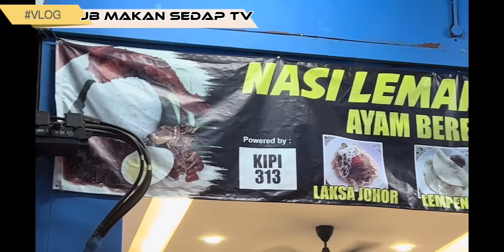Dark Knokers Cafe Dapur Kipi 313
Lempeng Retro jemput2 Ikan Bilis Nasi Lemak Ayam Berempah Padu Gaisss
sambil2 Makan Korg Boleh Pekena Kopi Kayangan Yg Mantul Tapi Harha Marhean Gitew Jom Ke Dapur Kipi 313 Di BANDAR baru Uda